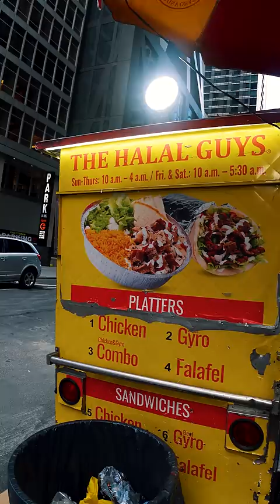Is Halal Guys Worth the Hype?